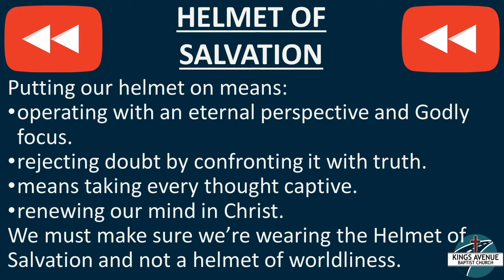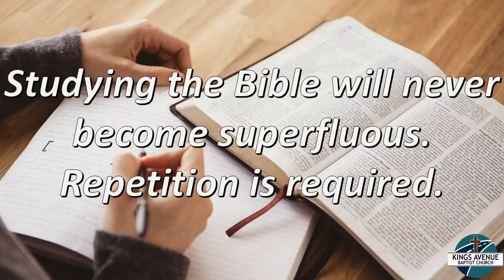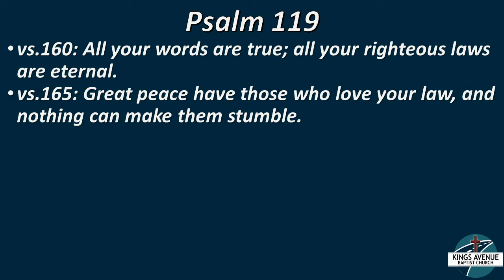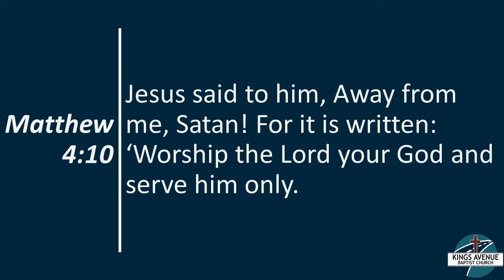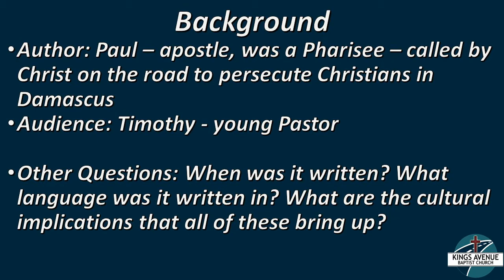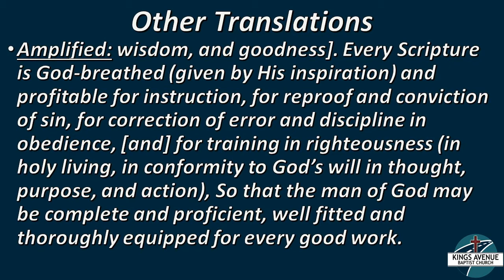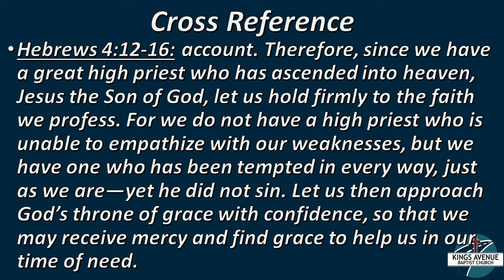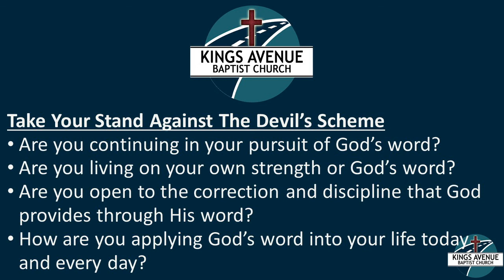Bulletproof: Sword of the Spirit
John McRae